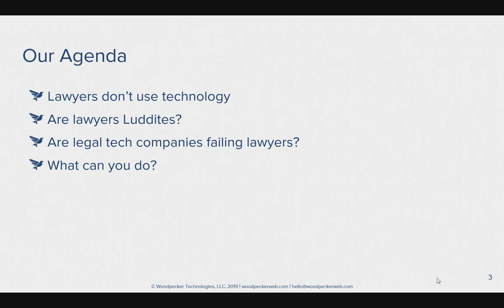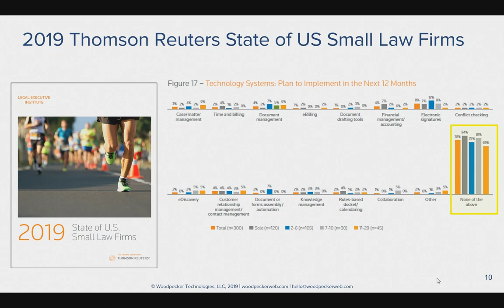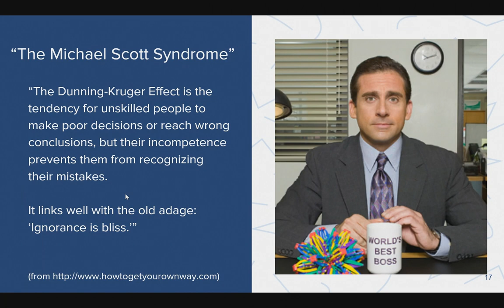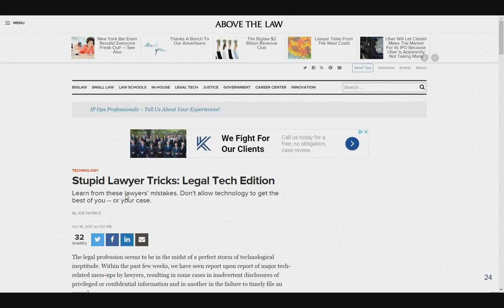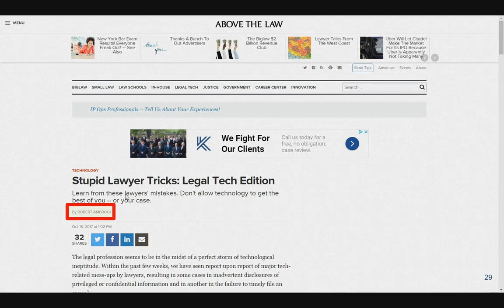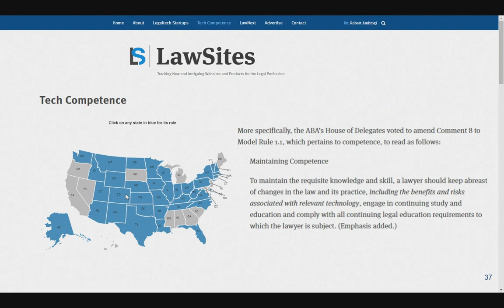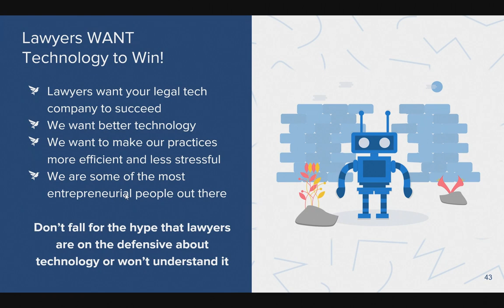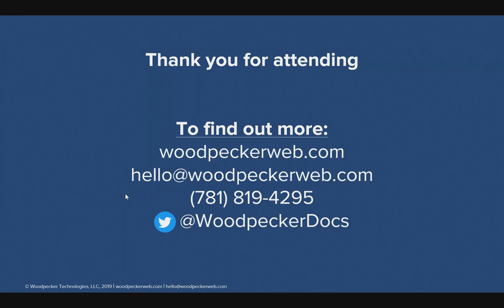The Great Debate: Are Lawyers Luddites or is Technology to Blame?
We've heard for years that "lawyers hate technology." We've even heard some go so far as to call lawyers "Luddites." But it is true? We know one thing is true: lawyers don't use technology, as least not nearly enough.

During this one-hour webinar with industry experts Bob Ambrogi (LexBlog), Joe Patrice (Above the Law), and Jon Tobin (Counsel for Creators), we dive into the most pressing issues in legal tech today and what needs to change.